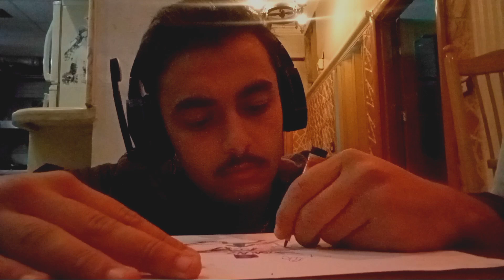افلام رعب - فيلم رعب 2021{رسم الأرواح الشريرة} - رعب خيالي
افلام رعب فيلم رعب 2021 رسم الأرواح الشريرة رعب خيالى
♡ فرجة ممتعة ♡
~ للمزيد من الأفلام لا تنسوا الإشتراك في القناة و تفعيل الجرس 🔔
اقوى فيلم رعب - فيلم رعب مترجم 2021 - فيلم رعب
أقوى فيلم رعب - فيلم رعب مترجم2021 - فيلم رعب
اقوى فيلم رعب - فيلم رعب مترجم 2019 - فيلم رعب
فيلم رعب
رعب
فيلم رعب
رعب
اقوى افلام الرعب المنتضرة لسنة 2021
فيلم رعب
فيلم رعب اجنبي
فيلم رعب اجنبي
الفيلم العربي أفضل عمل، أفضل عمل فيلم في عام 2021،
أفضل عمل فيلم في عام 2021 مذكرات، فيلم،
  فيلم العربي,الدمية المسكونة
أفلام رعب,فيلم رعب مترجم,كترجم,فلم رعب,فلم,فيلم رعب كامل,مشاهدة فيلم رعب,
أخطر أفلام رعب,فيلم الرعب,فيلم رعب اون الاين,تحميل فيلم رعب,فيلم رعب مترجم كامل,
فيلم اكشن رعب,فيلم رعب يوتيوب,يوتيوب,فيلم اجنبى رعب,فيلم رعب للكبار,فيلم رعب اجنبى,
فيلم اجنبى,فلم رعب مترجم,فيلم رعب 2021,فيلم رعب,أقوى فيلم رعب,اقوى فلم رعب,رعب قمر و دانا,
افلام رعب قمر ودانا,
فيلم رعب
فيلم رعب اجنبي
فيلم رعب اجنبي
فيلم رعب تركي مترجم
فيلم رعب تركي 2021
فيلم رعب تركي 2020
افلام رعب مترجمة
افلام رعب
افلام رعب تركية
فيلم رعب مترجم كامل
فيلم رعب
فيلم رعب اجنبي
فيلم رعب اجنبي
افلام رعب مترجمة
افلام رعب
افلام رعب تركية

افلام رعب 2021 4k,
افلام رعب 2021 3d,
افلام رعب 2021 mbc2,
10 افلام رعب 2021,
افلام اجنبي رعب 2021,
افلام 2021 الجديده رعب,
افلام رعب اسماك القرش 2020,
افلام اكشن 2021 رعب,
افلام رعب بيت مسكون 2020,
افلام رعب 2021 بيوت مسكونه,
افلام رعب 2021مدبلج بالعربي